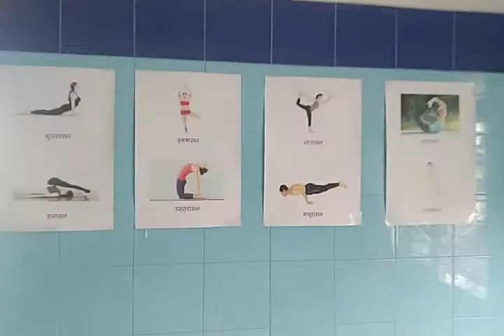Yoga Instructor Shriman Pramod Kumar Mahato giving Vihara (Exercise, Yoga asanas) tips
Yoga Instructor Shriman Pramod Kumar Mahato giving Vihara tips (Exercise, Yogaasanas)  to develop immunity. Come let us participate and stand with Yoga instructor, LSD clinic of Mirik BPHC to make a mass campaign for AYUSH for Immunity. Whoever sees it take the pledge to practice at least one yoga asana from today.